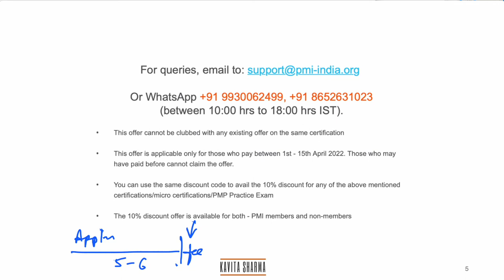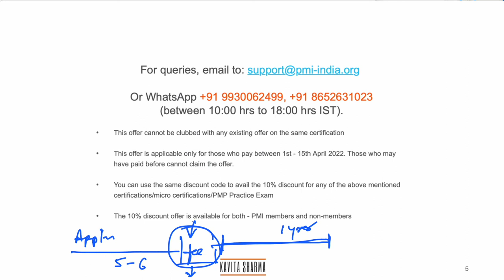Save on your PMP exam fee | PMP Exam Sale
PMP exam for sale. Save on the PMP exam fee by 10% by using this coupon. Act now and save on your fee. The discount applies on most of the PMP exams as given below:
• Program Management Professional (PgMP)®
• Portfolio Management Professional (PfMP)®
• PMI Professional in Business Analysis (PMI-PBA)®
• PMI Agile Certified Practitioner (PMI-ACP)®
• PMI Risk Management Professional (PMI-RMP)®
• PMI Scheduling Professional (PMI-SP)®
• Certified Associate in Project Management (CAPM)®
• Disciplined Agile Scrum Master Online Course and Exam
• Agile Hybrid Project Pro
• Agile Metrics Micro-Credential
• Organizational Transformation Foundation
• Organizational Transformation Orchestration
• Organizational Transformation Implementation
• Offer also available on PMI® Authorized Online PMP® Practice Exam